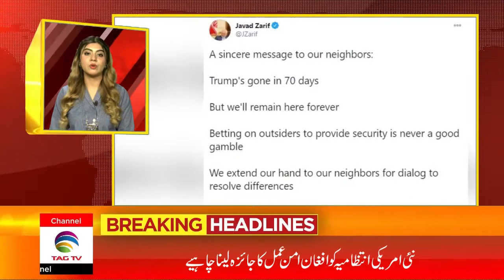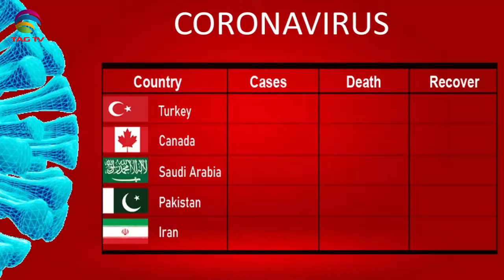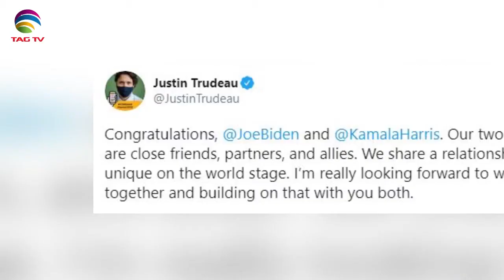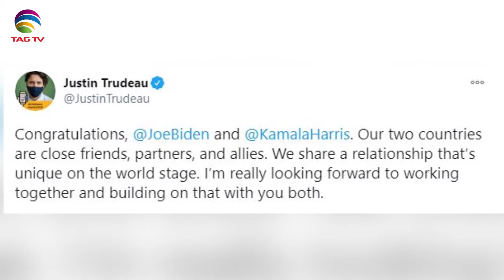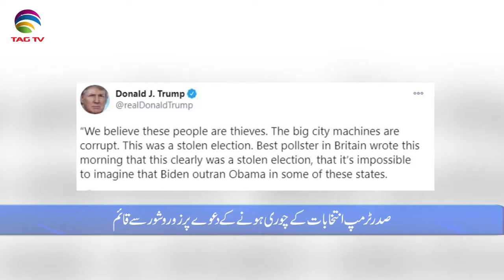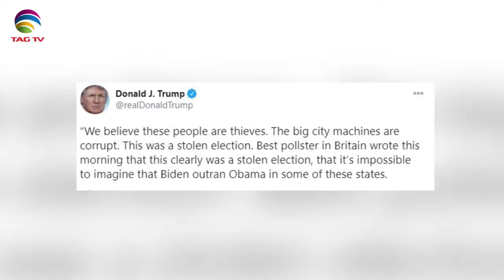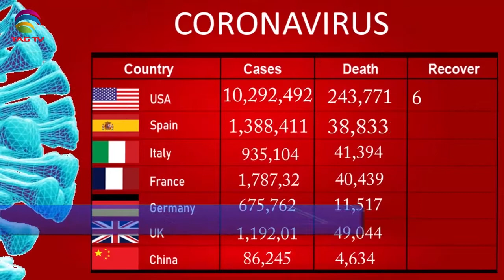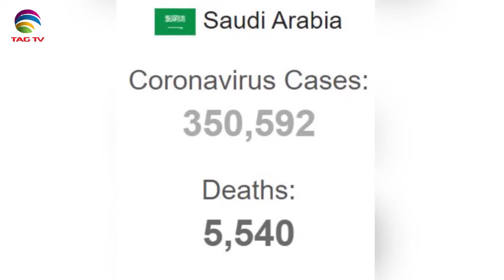Canadian & International News Bulletin in Hindi/Urdu - November 9, 2020